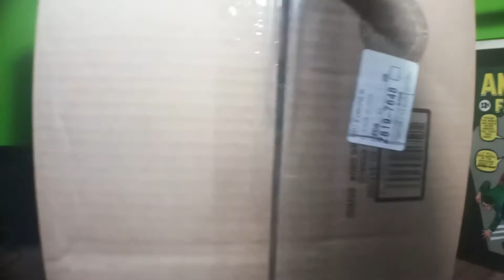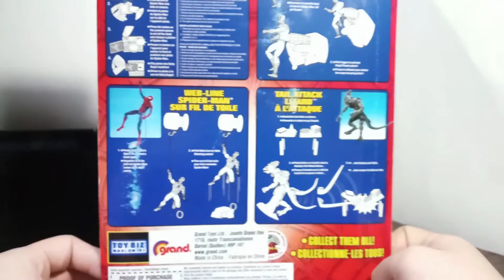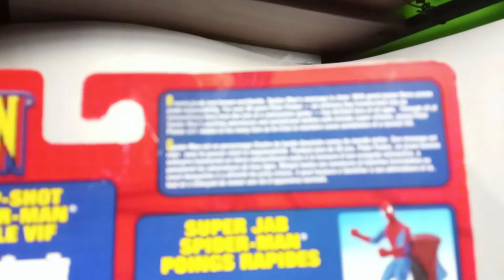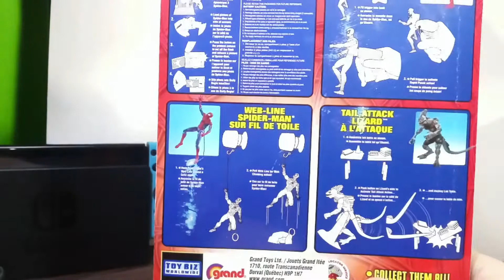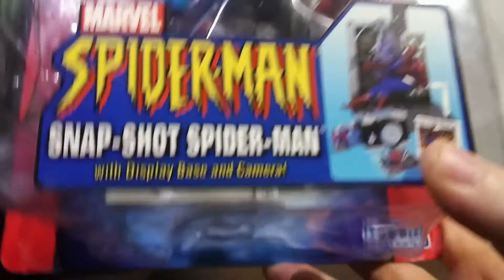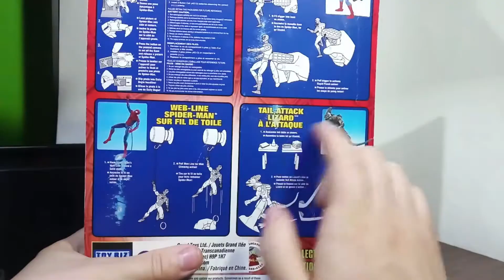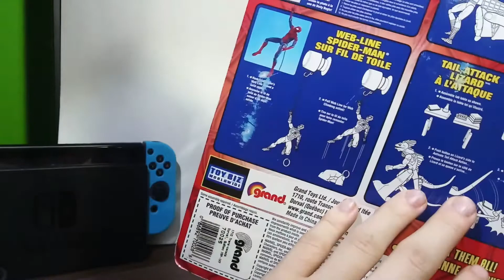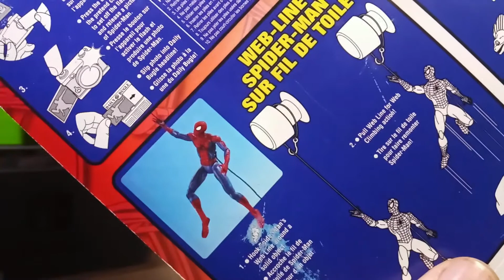I'll Unbox This Figure at 250 Subscribers!